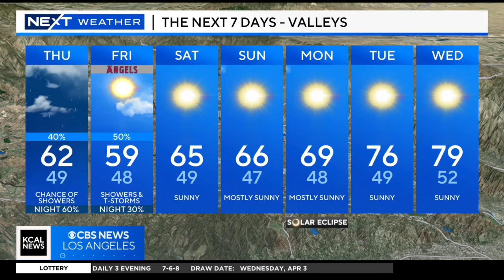A dietitian addresses the TikTok “Oatzempic” weight loss trend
An expert goes over the "Oatzempic" weight loss trend of oats and lime juice, Investigation continues into $30 million Sylmar heist, three homes are yellow-tagged after Newport Beach landslide and a San Pedro hoarder house, mirroring the Fairfax "Trash House" raises questions of what government is doing to help